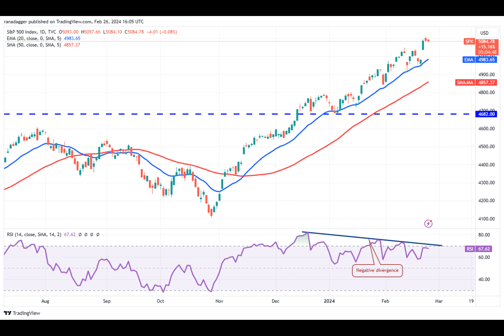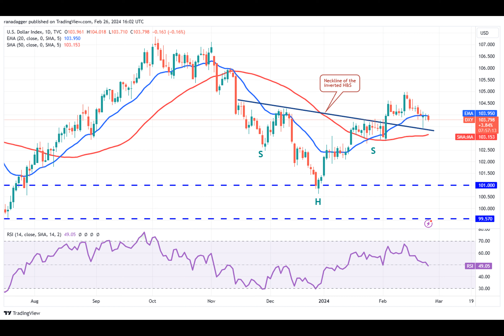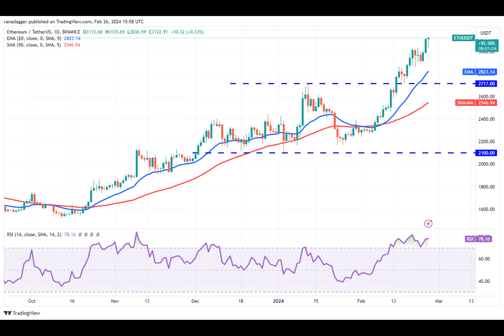Price analysis 2/26: SPX, DXY, BTC, ETH, BNB, SOL, XRP, ADA, AVAX, DOGE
Bitcoin soared to a two-year high near $55,000 on Feb. 26, buoyed by the continued demand from the spot Bitcoin exchange-traded funds. CoinShares data shows that institutional investors pumped $570 million into Bitcoin investment products over the past seven days.